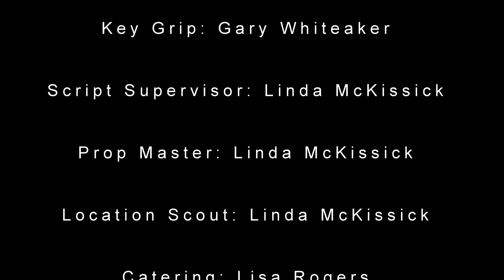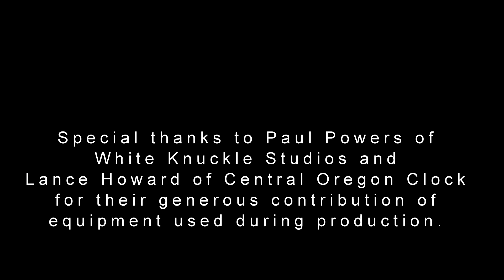Past Time To Let Go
A man visits a therapist to help him let go of his fears.